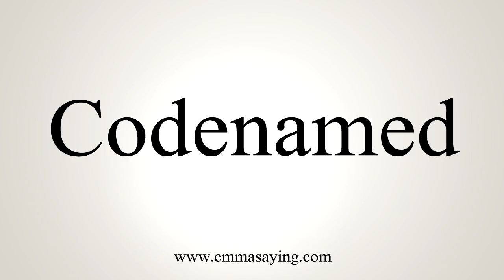How To Say Codenamed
Learn how to say Codenamed with EmmaSaying free pronunciation tutorials.